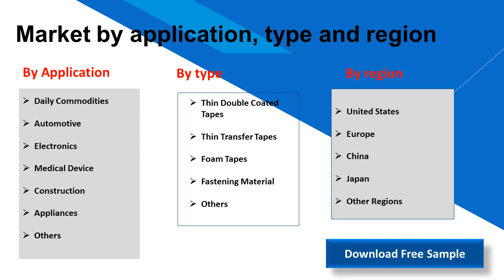Double Faced Adhesive Tape Market Insights, Forecast to 2025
Double Faced Adhesive Tape is any pressure-sensitive tape that is coated with adhesive on both sides. It is designed to stick two surfaces together, often in a way which is not visible in the end product, due to it being in between the objects rather than overlaying them.